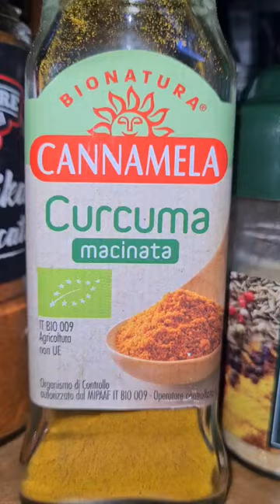3 alimenti antinfiammatori di cui non potrai fare a meno 💪🏻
3 alimenti antinfiammatori di cui non potrai fare a meno!